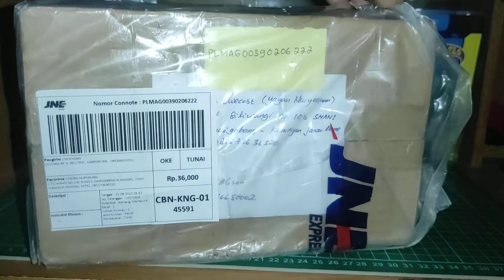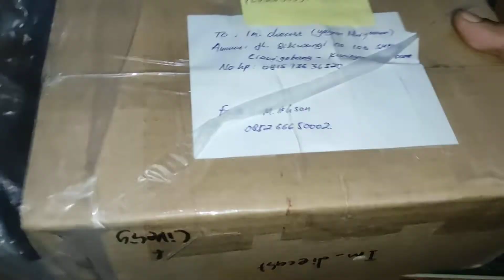Unboxing Hasil Lelangan Datsun 510 dari Kaido House 😍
akhirnya dateng juga paket yg penuh drama, sempet nyasar ke palembang hehe